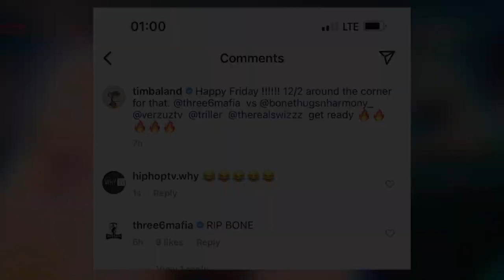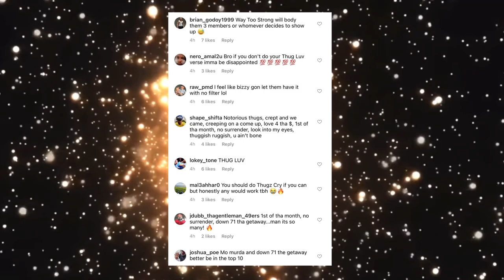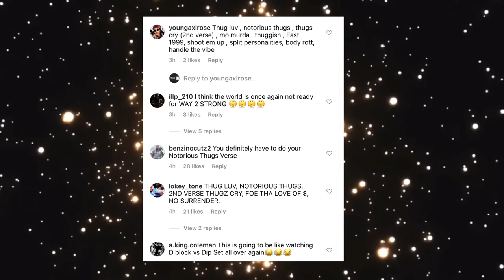Bizzy Bone Sends Final Warning To Three 6 Mafia ‘You Wanna Play With Me, Time To Get Involved Ya’ll’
Bizzy Bone Sends Final Warning To Three 6 Mafia ‘You Wanna Play With Me, Time To Get Involved Ya’ll’ Says Legendary Rapper Bizzy Bone

Follow Us @hiphoptvwhy And Visit 👉🏻HIPHOPTVWHY.COM